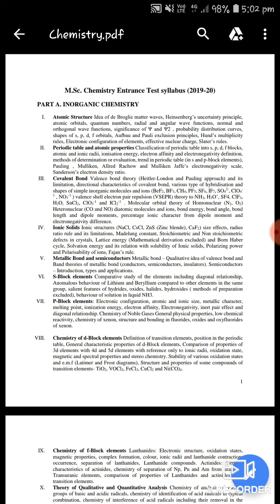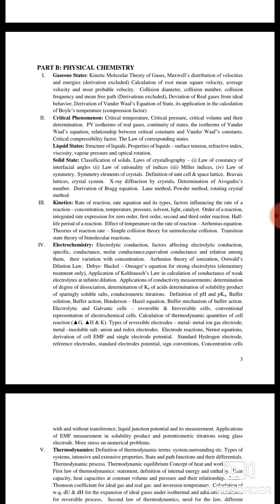KUK Entrance Syllabus Of MSc Chemistry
KUK  entrance Syllabus